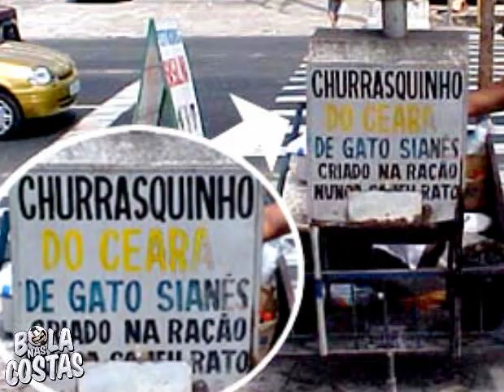Hablando la verdad! Sudamericano sub-20